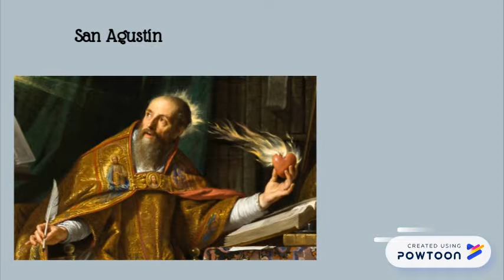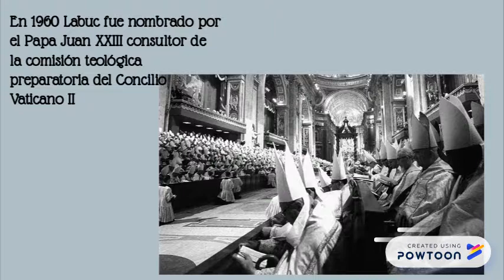Henri de Lubac